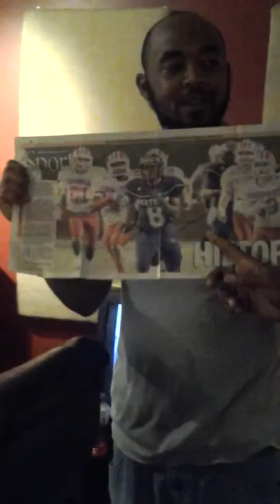SWAGG MONEY TV !!!!!! The Making Of The TJ LOGAN SONG pt.2